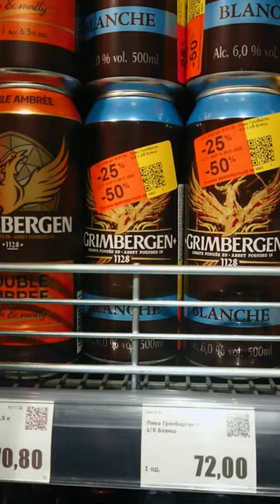Grimbergen Blanche по акції